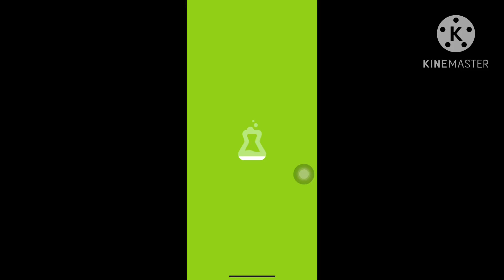November 15, 2023